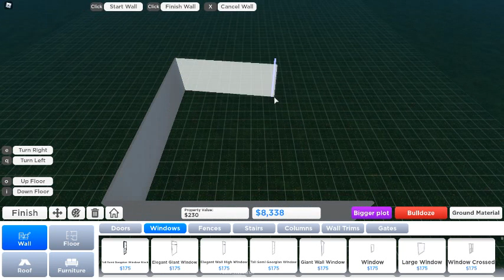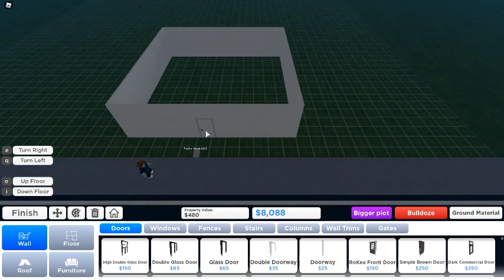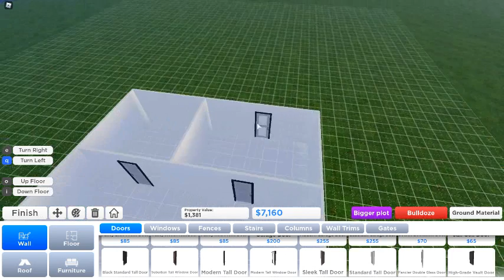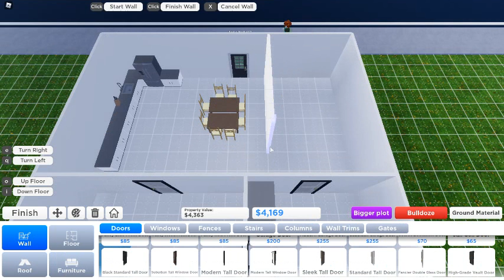Roville Series (ROBLOX) Ep:1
Can we have 10 likes?